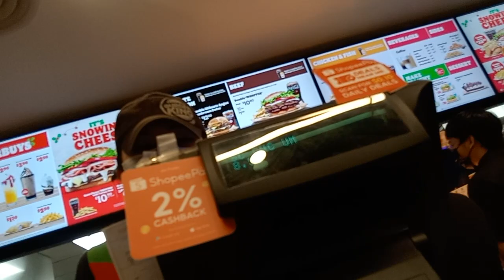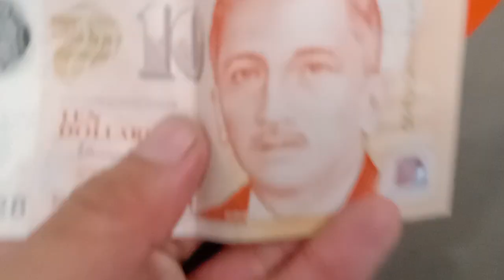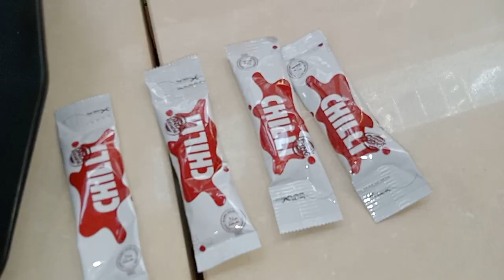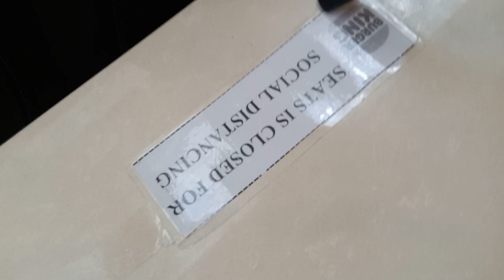ONE World🌎🌍Champion Kurt Tay(Kurtista/Kurtberg/Kurtkishi/Rykurt)1 December 2021(Wednesday)Lunch